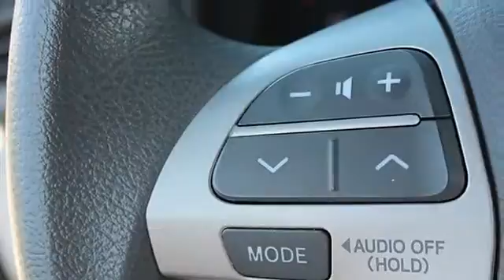2011 Toyota Camry - Classic Dealer Group - Waukegan, IL 60085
For Sale: 2011 Toyota Camry
VIN: 4T1BF3EK9BU700559
Engine: I4 2.5L
Drivetrain: FWD
Transmission: Automatic
Mileage: 58,067
Color: Classic Silver Metallic (exterior) Ash (interior)

Features:
Safe and reliable, this pre-owned Two Thousand Eleven Toyota Camry LE packs in your passengers and their bags with room to spare. Carry all your passengers in luxurious comfort in this tried-and-true Camry.Test drive this must-see, must-drive, must-own beauty and get a hassle-free deal today at Classic Automotive Group, 425-515 N Green Bay Rd, Waukegan, IL 60085.